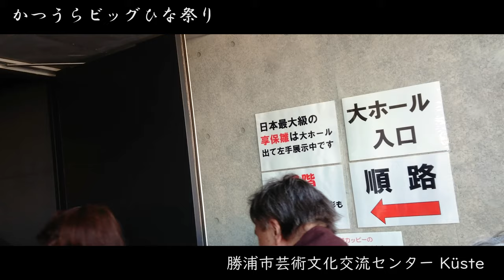2019年 かつうらビッグひな祭り 勝浦市芸術文化交流センター キュステ編 - Katsuura Big Hina Matsuri Doll’s Festival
毎年2月下旬から3月3日頃まで行われます、勝浦の春の風物詩かつうらビッグひな祭りの様子。
勝浦市芸術文化交流センター  キュステの様子です。

▼かつうらビッグひな祭りについて
2001年に全国勝浦ネットワークの縁により、徳島県勝浦町よりおよそ7,000体のひな人形を里子として譲り受け、ここ千葉勝浦でも「かつうらビッグひな祭り」が開催されました。 「かつうらビッグひな祭り」は開催期間中、勝浦市芸術文化交流センター「K?ste」をはじめ、市内各所に約30,000体のひな人形が飾られ、
街はひな祭り一色!
市内浜勝浦の遠見岬(とみさき)神社の60段の石段一面におよそ1,800体の人形が飾られ、夕暮れ時からライトアップされます。
期間中は、子どもたちが稚児の衣装で統一したひな行列や盛りだくさんのイベントや土日は歩行者天国になり各種出店が行われます。

▼開催場所
千葉県勝浦市浜勝浦
勝浦中央商店街周辺
勝浦市芸術文化交流センター
遠見岬神社など

JR外房線勝浦駅から徒歩10分

▼動画情報
撮影日：2019年3月2日（土曜日）
カメラ：SONY Xperia